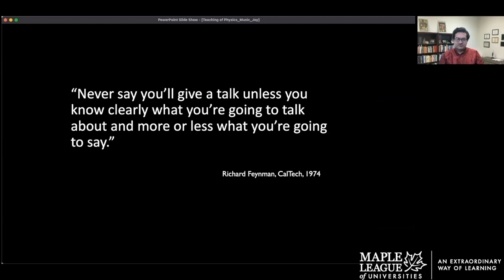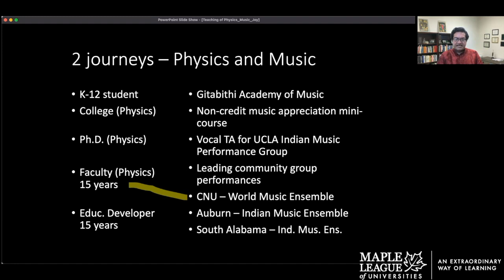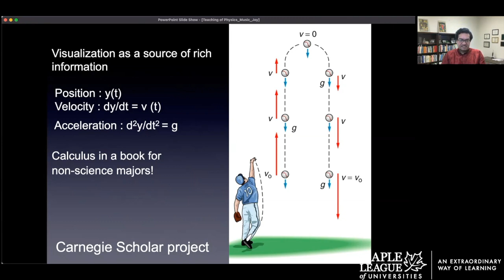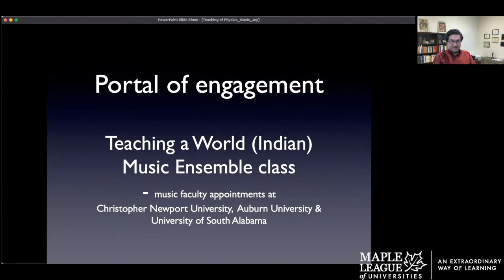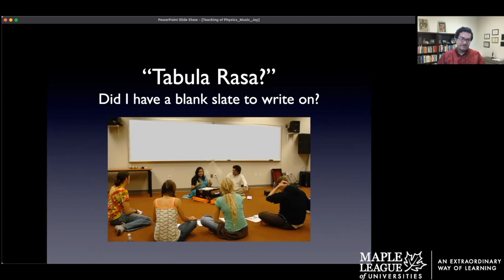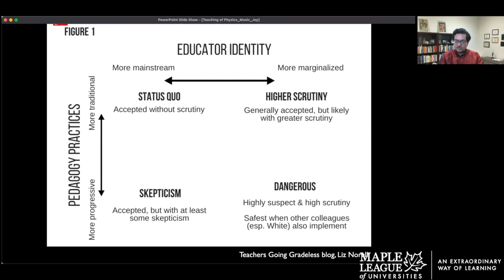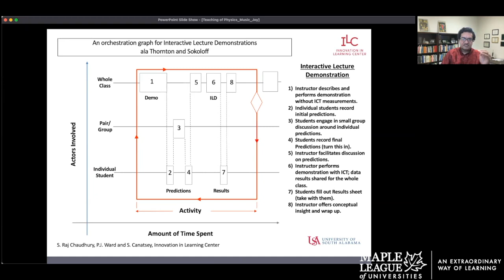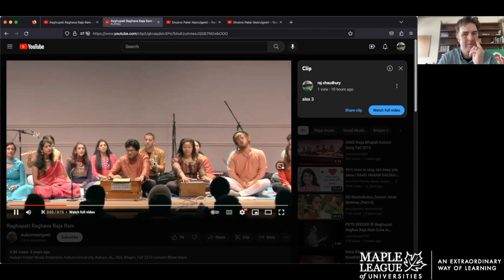The Teaching of Physics, Music, and the Teaching of Joy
How many instructors get to say that their teaching load includes courses in both physics and music (and not the physics of music)? In this presentation I will share teaching insights that I have developed over the past few decades as teaching Indian classical music in a university setting has been in the background of my progression from Ph.D. student in physics, to physics faculty member, to full time educational developer and administrator. The academic journey has evolved over several different US based educational institutions in different decades. As instructional technologies have emerged, they have played an important part in the way I have taught American university students, both in physics as well as in music. My deep involvement in teaching physics ultimately led to my shift into faculty/educational development work, while the passion for teaching music has led to the establishment of Indian Classical Music ensembles at three different universities and course listings for credit-bearing courses in departments of music. Bear in mind, my academic degrees are all in physics. Join us as we look at the joy of teaching and the teaching of joy, all possible while navigating institutional structures that are often not favorable to this kind of work.

Dr. S. Raj Chaudhury is the Executive Director of the Innovation in Learning Center at the University of South Alabama, Mobile, Alabama, USA. In his role, he provides strategic oversight and direction for the teaching, learning and support functions of the ILC which include online learning. Chaudhury works closely with the Office of the Provost on assisting campus wide initiatives related to measuring teaching effectiveness and implementation of active classroom learning technologies. He also holds an academic appointment as Associate Professor of Physics and is the founding director of the USA Indian Music Ensemble. His recent publications and presentations have been on faculty and educational development, scholarship of teaching and learning and online learning.  He currently serves on the Senate of the Phi Beta Kappa liberal arts and sciences honor society and serves as the President of the International Society for the Scholarship of Teaching and Learning in 2022-23.

Prior to moving to Alabama, Chaudhury held physics faculty positions in New York and Virginia. A native of Kolkata, India, Dr. Chaudhury is a Phi Beta Kappa graduate of Vassar College and received a Ph.D. in Physics from the University of California, Los Angeles. His musical training was at Gitabithi Academy of Indian Music in Calcutta (now Kolkata). Further training has been with the late Professor Nazir Ali Jairazbhoy (UCLA), Padmashree (Indian Classical Music honoree) Prabha Atre, and recording artists such as Nirmalya Roy and Suchismita Das.